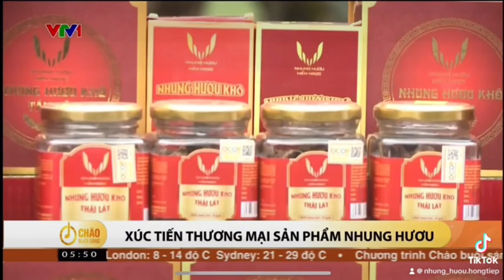Cùng VTV1 tìm hiểu về nghề chăn nuôi hươu sao